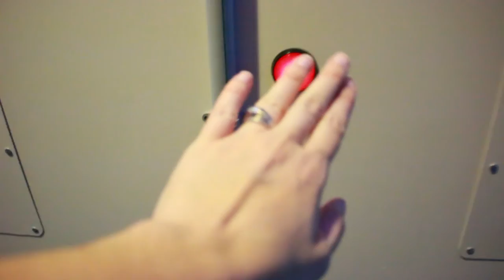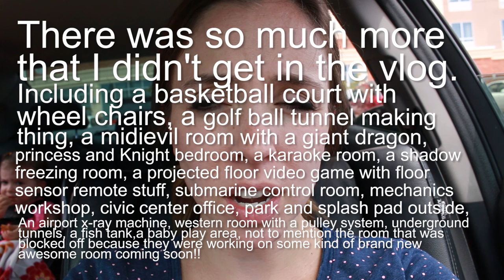They Didn't Want To Leave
Such a fun trip! We hope you guys enjoyed going on it with us! The children's museum we went to in St. George was really great! We had a great time visiting some of our family up in Utah. The kids were troopers (even though they were a challenge at times). I felt so bad for Porter when his ring pop broke before he could eat it. I must say though, I'm pretty happy with the lessons I gleaned from that experience!

Tara’s Links

Zach’s Links